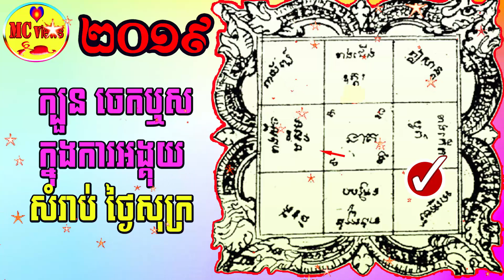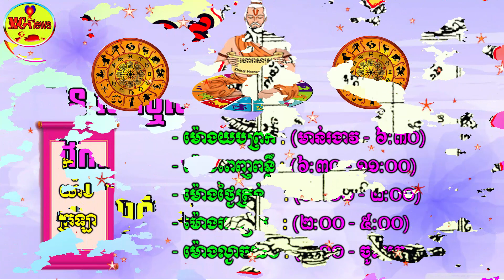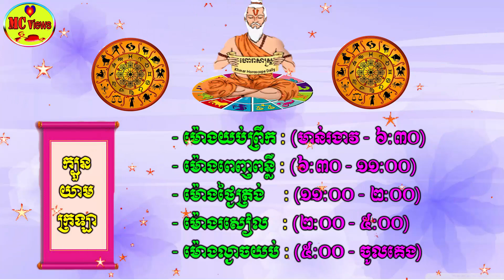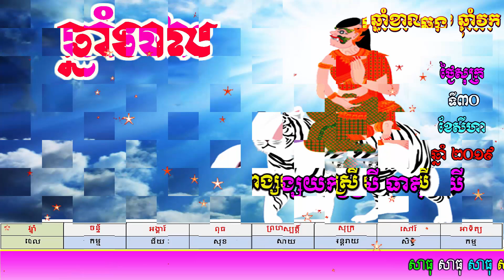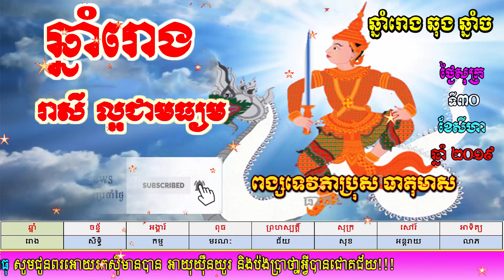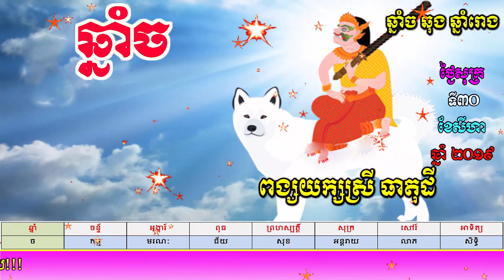ហោរាសាស្ត្រប្រចាំថ្ងៃសុក្រ ទី៣០ ខែសីហា ឆ្នាំ២០១៩, khmer horoscope daily by mc views channel